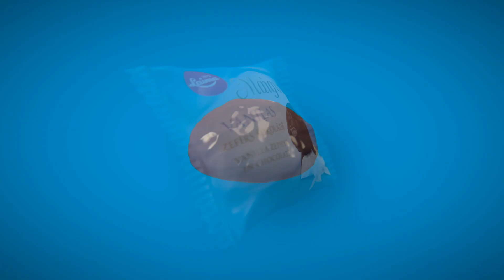Mirklis Maiguma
Skrienošas domas un tūkstošiem izteiktu vārdu virza mūs tuvāk tam brīdim, kad pasaule pieklust un laiks apstājas.
Sekundes simtdaļa pārtop par mūžību, kad tavs acu skatiens satiek manu.

Atmiņas cauri dienām, gadiem un cauri bezgalībai plūst.

Tu dāvini man prieku, es – tev tuvumu,
Tu dāvini man mieru, es – tev drošību,
Tu dāvini man šo mirkli, un es tev maigumu….

Mirklis Maigumam